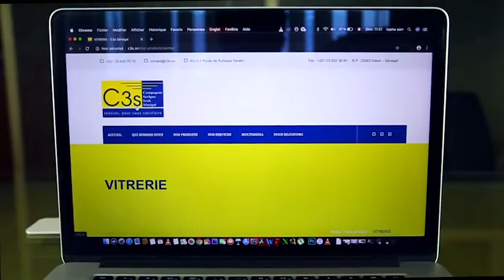Bayane Vendredi à la Grande Mosquée Massalikul Jinan 29 Mai 2020